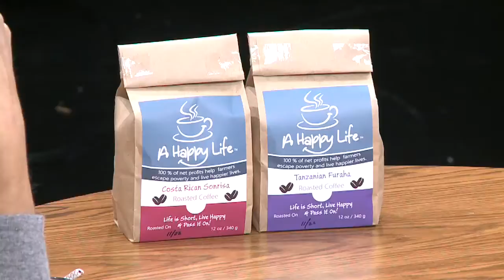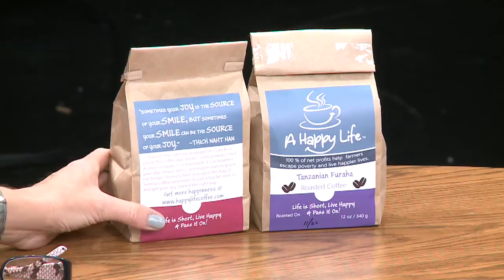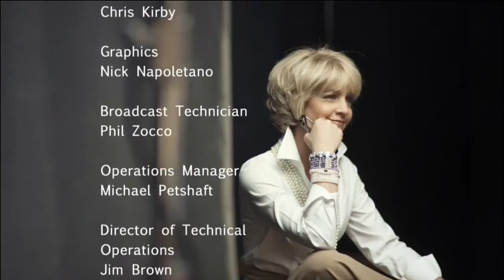"A Happy Life" coffee bean company helps some of world's poorest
News 8's Ann Nyberg has this fascinating interview for her series "Nyberg."